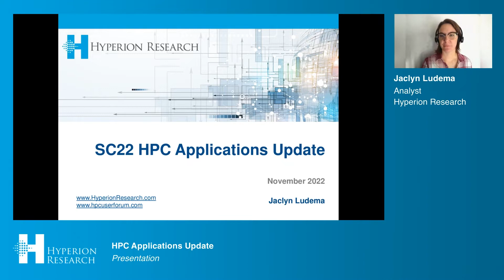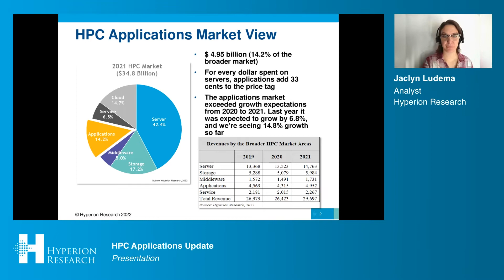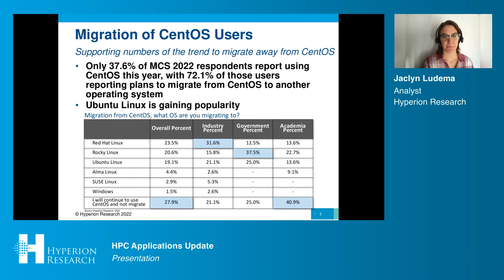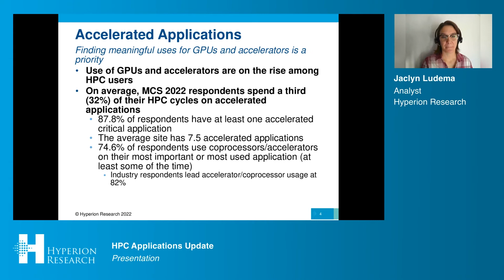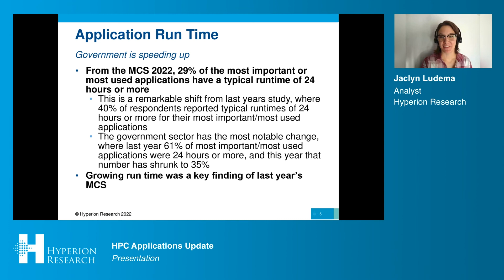HPC Applications Update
Jaclyn Ludema